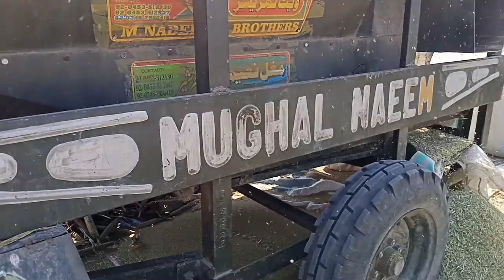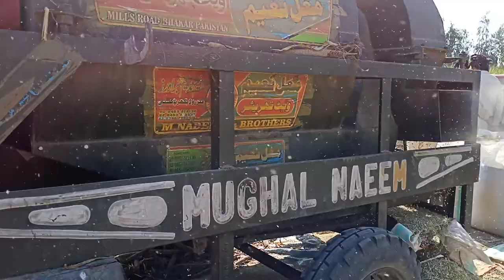Bajra Harvesting and Thresher || Bajra ki Gahai in Pakistan